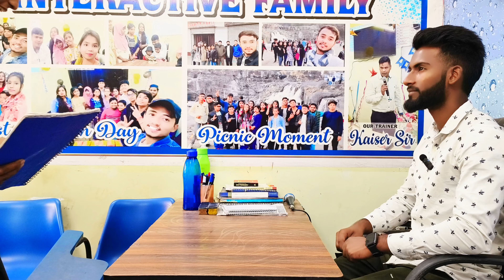Interview Prepration || INTERVEIW के लिए कैसे तैयारी करें